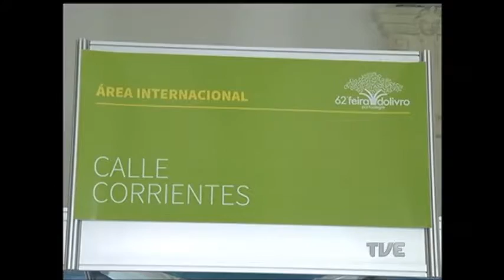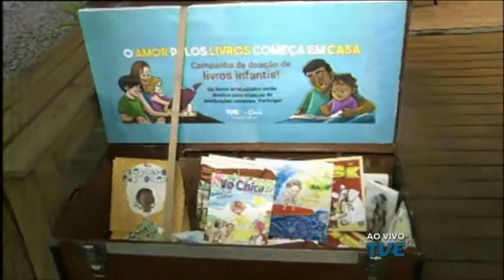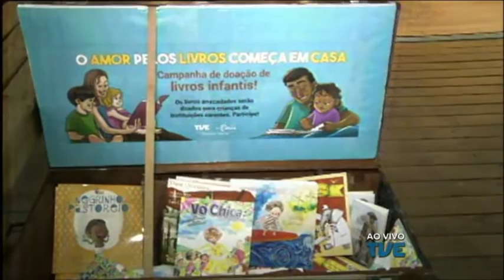Começou a 62ª Feira do Livro de Porto Alegre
Começa a Feira do Livro de Porto Alegre.